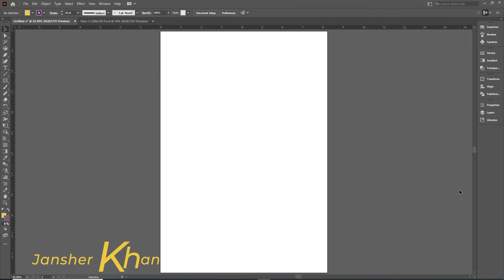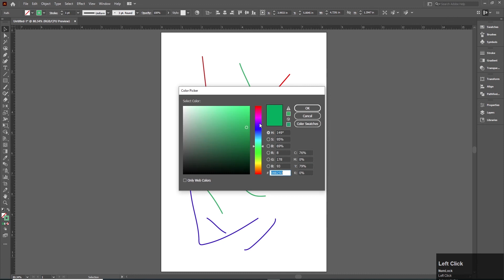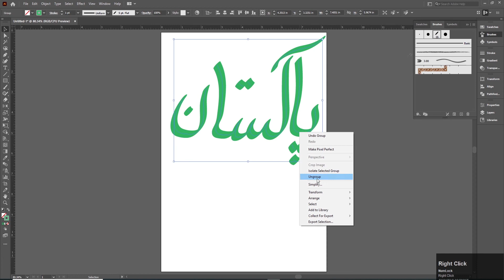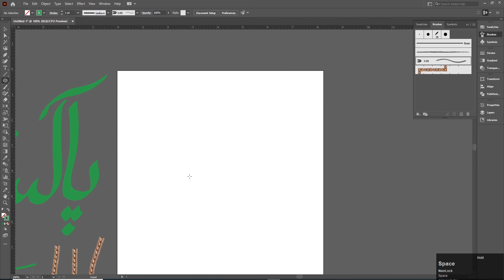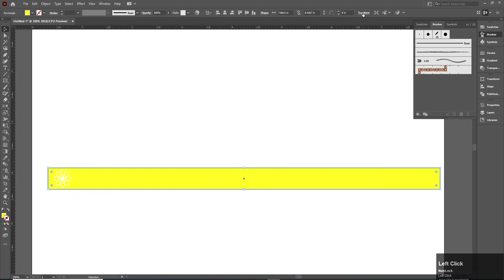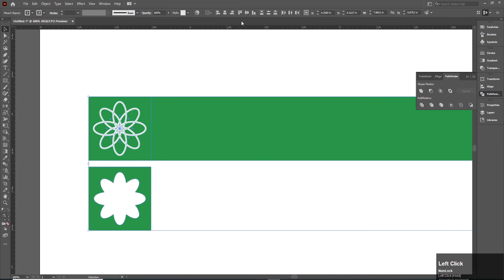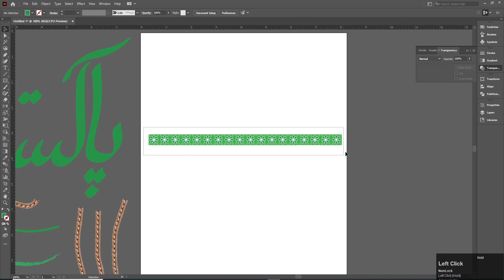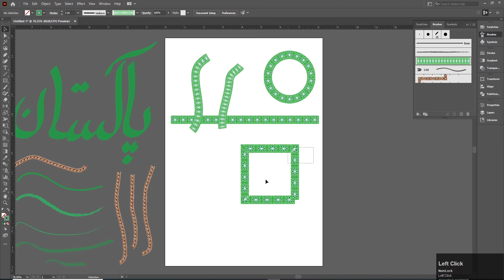Adobe Illustrator Class 8 - Brush Tool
Hello everyone! Welcome to JSK Design Studio. In this video you will learn how to use Brush tool & adjust strokes with different brush. Also learn how to make brush pattern.

You will learn Adobe Illustrator, Adobe Photoshop Complete Course in Urdu